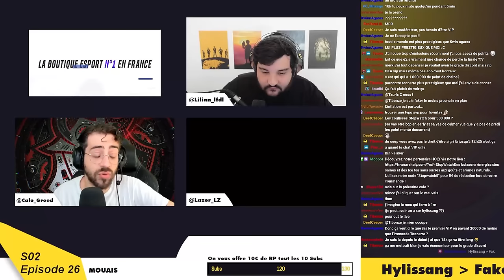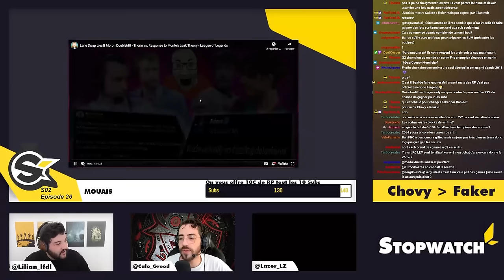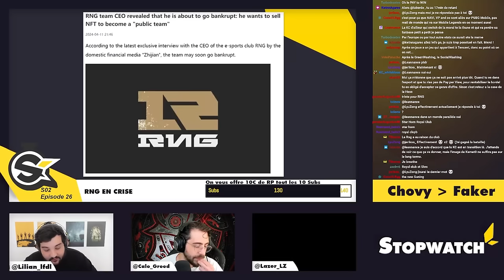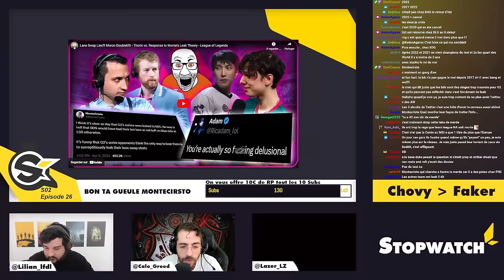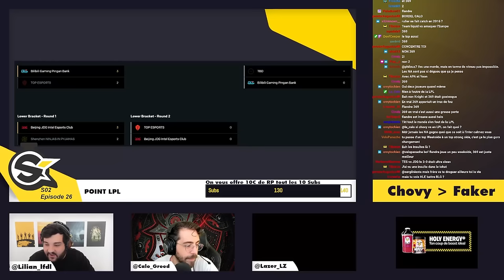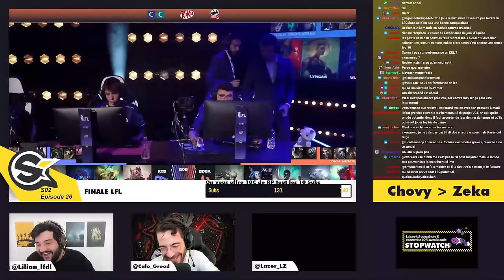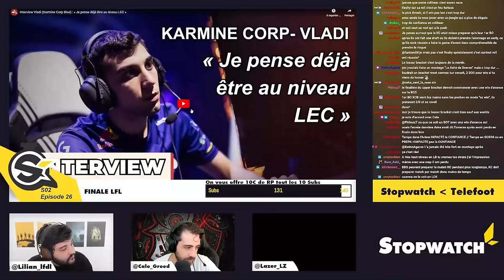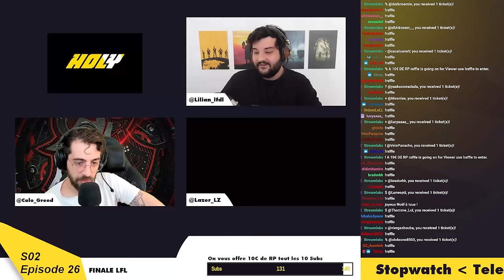Le roster KCORP Blue LEC ready ? | STOPWATCH S02E26